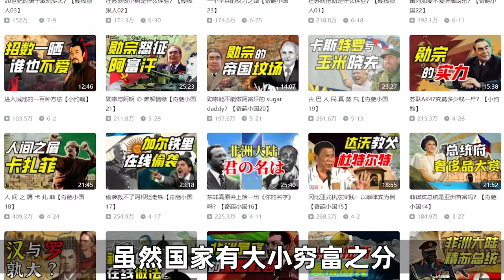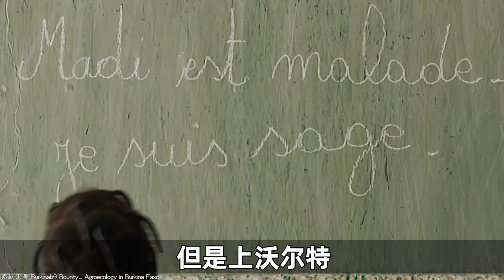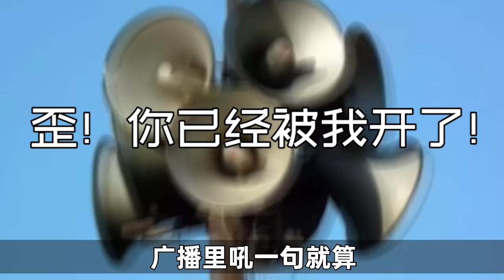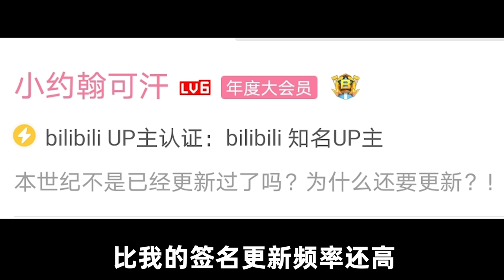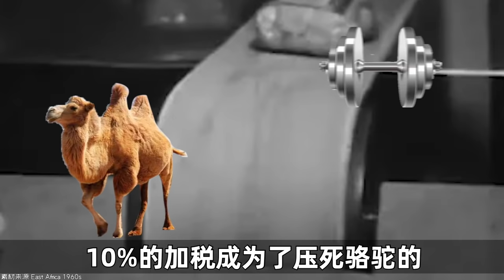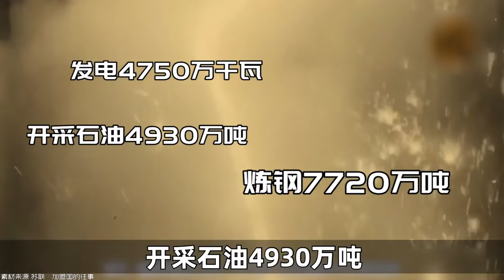什麼樣的殖民地能薅法國羊毛？－奇葩小國24【小約翰可汗】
奇葩小國之布基納法索，頭次見到殖民地還能讓帝國虧錢的！法國：闖鬼了！不過布基納法索的總統上沃爾特還是有意思的，揮霍法國的錢，也能讓法國第一次見到布基納法索的回頭錢。

01:22 帝國墳場阿富汗
03:18 貝寧（達荷美）
04:13 博卡薩
04:15 馬西埃